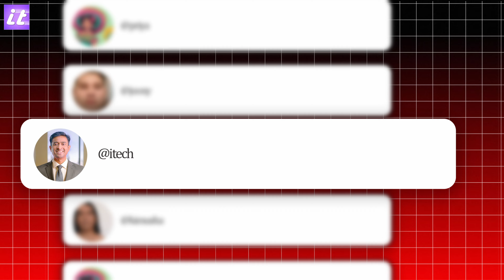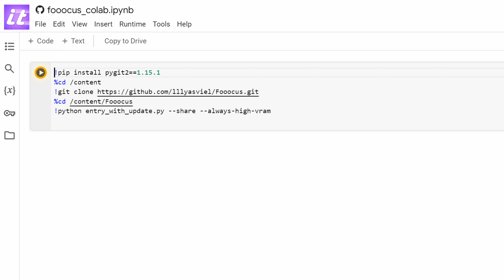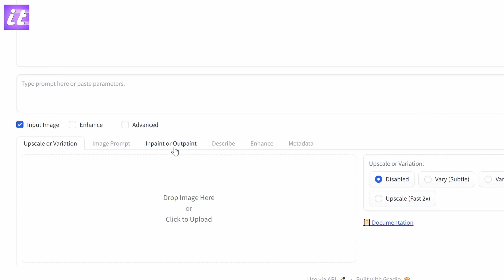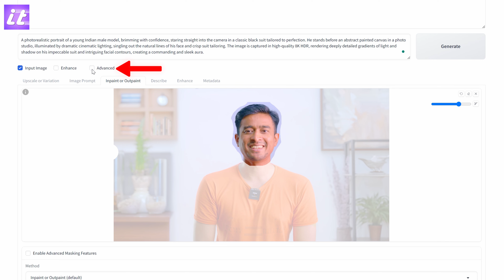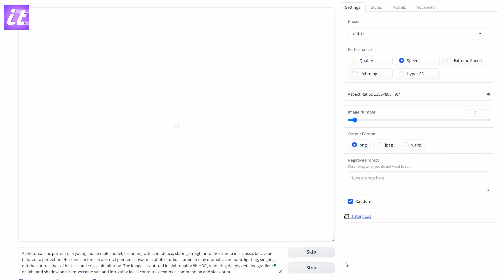How to Create Professional linkedin Profile Picture with AI | Professional Profile Photo 2024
How to Use AI to Create a Professional Profile Picture
Step-by-Step Guide to Designing Your AI-Generated Professional Profile Photo
Enhancing Your Professional Image with AI: Create the Perfect Profile Picture
AI Tools for Crafting Professional Profile Pictures: What You Need to Know
Transform Your Profile Picture Using AI Technology
Best Practices for Creating a Professional Profile Picture with AI
The Future of Professional Imagery: AI-Generated Profile Pictures
How AI Can Help You Design a Stunning Professional Profile Picture
Tips and Tricks for Creating Impactful Professional Profile Pictures with AI
Leveraging AI to Produce High-Quality Professional Profile Pictures
Description
In this video, we explore how to create a professional profile picture using AI technology. Whether you're looking to update your LinkedIn, Twitter, or any other professional network, an AI-generated profile picture can make a strong impression. Follow these steps to produce a polished and professional image.

🖼️ Why Use AI for Your Profile Picture?

Using AI to create your profile picture can provide a highly polished look tailored to professional standards. AI tools can enhance photo quality, ensure optimal lighting, and even suggest the best poses.

👤 Step-by-Step Guide to Creating a Professional Profile Picture with AI

Choose the Right AI Tool: Select an AI photo-editing tool that specializes in portrait photography. Some popular options include Photoleap, Remini, or FaceApp.
Upload Your Photo: Take a clear, high-quality photo in good lighting and upload it to the chosen AI tool. Ensure the photo shows a professional pose suitable for your industry.
Customize Your Image: Use AI features to adjust lighting, remove blemishes, and enhance features subtly. You can also experiment with different backgrounds to match your professional setting.
Review and Adjust: Evaluate the AI's suggestions and make manual adjustments if necessary. It's important that your photo remains authentic to your real appearance.
Download and Apply: Once you are satisfied with the image, download the high-resolution version of your new professional profile picture.
📌 Tips for Using AI for Profile Pictures

Keep it Professional: Choose a neutral expression and professional attire that reflects your role or industry.
Quality Over Quantity: Focus on the quality of the photo. A well-edited single image is more impactful than several poorly edited ones.
Regular Updates: Keep your professional image fresh by updating your profile picture periodically as your professional image evolves.

If you found this video helpful, please give it a thumbs up, share it with your professional network, and subscribe to our channel for more digital enhancement tips and tech tutorials!

Related Questions
What AI features do you find most useful for photo editing?
How often should you update your professional profile picture?
What are the best practices for a professional profile photo?
Have you used AI to edit any professional images before? What was your experience?
What tips would you give someone looking to enhance their professional presence online?